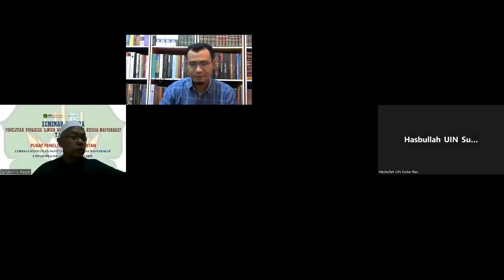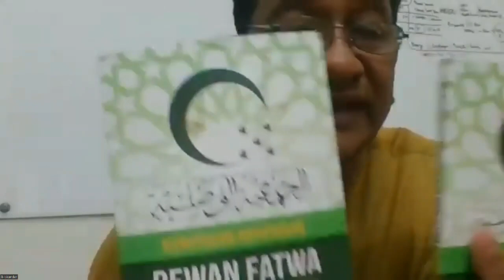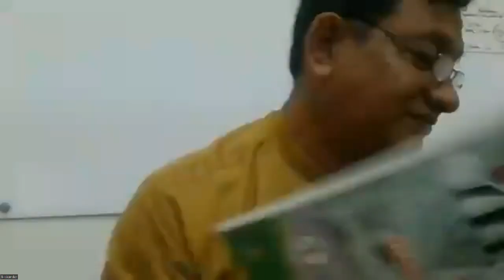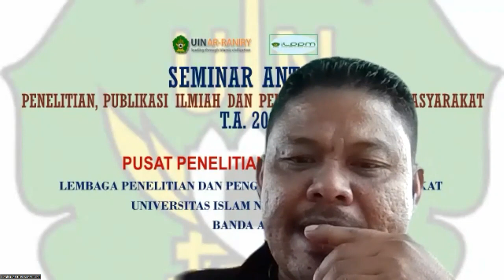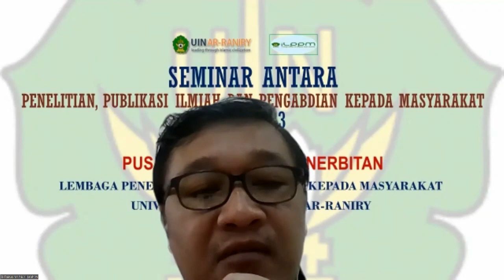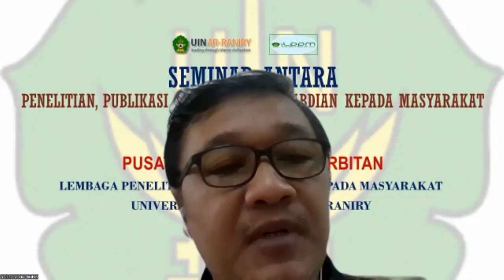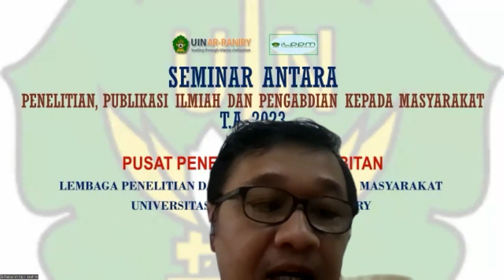Seminar Antara Litapdimas UIN Ar-Raniry 2023 (Kelas B)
LINK TERKAIT
LP2M UIN Ar-Raniry Banda Aceh